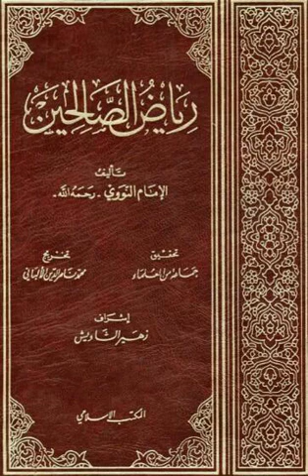Kang Manut, Rendah hati itu TANPA BATAS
Riyadush Sholihin